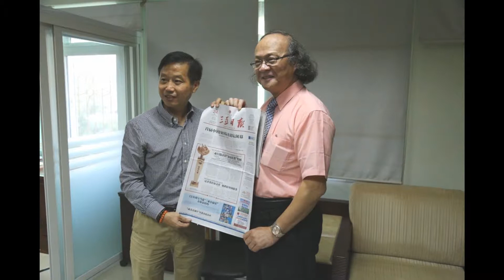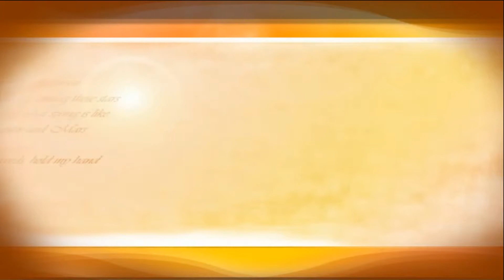2014中華新聞記者協會拜會三亞日報社與三亞市記協(上)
2014中華新聞記者協會拜會三亞日報社與三亞市記協(上)